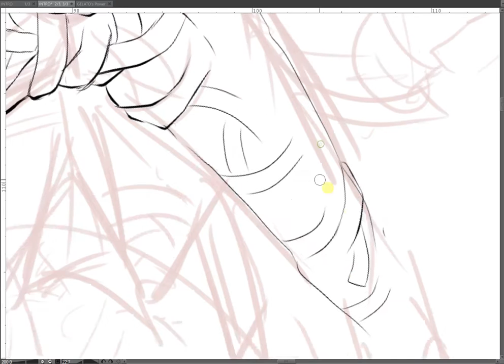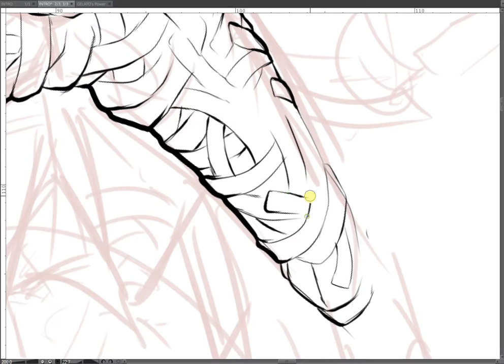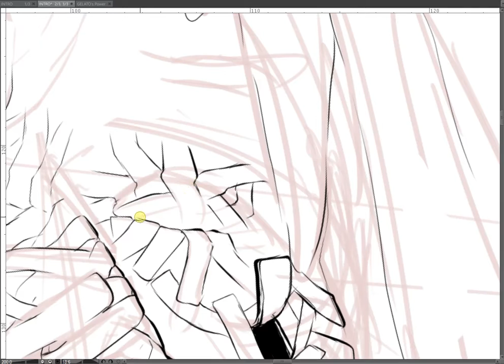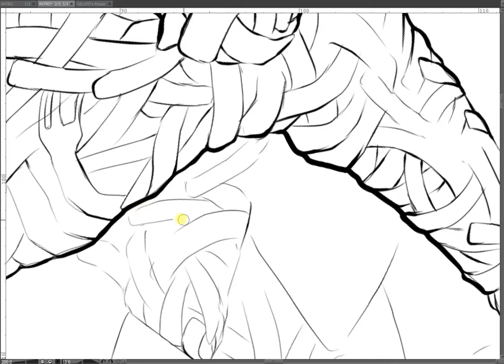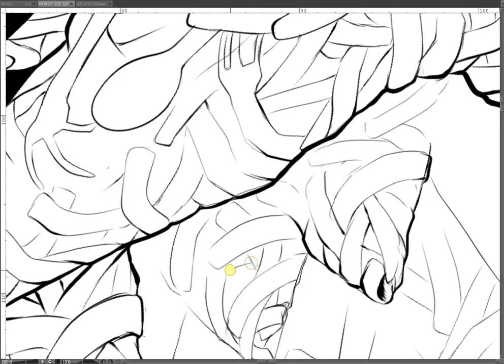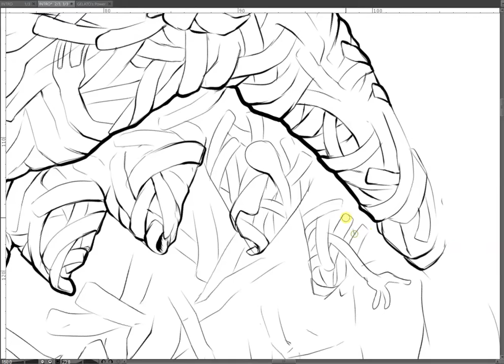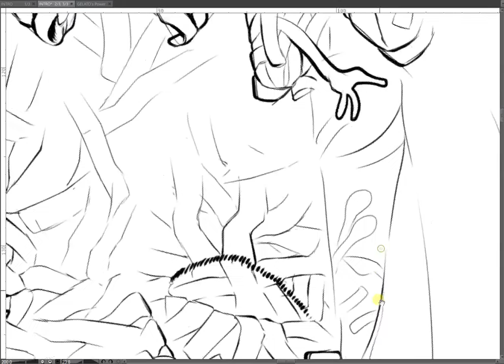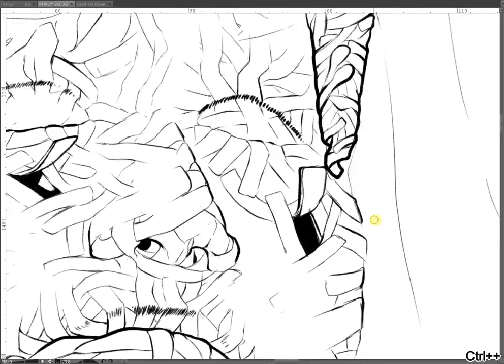[TIMELAPSE] BR Battle Inking